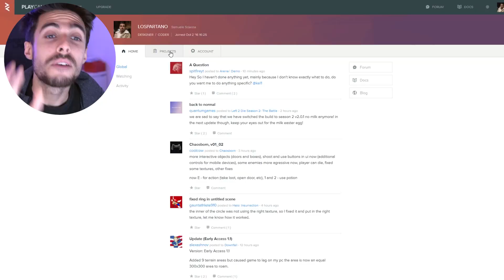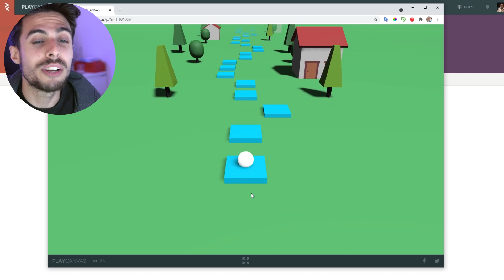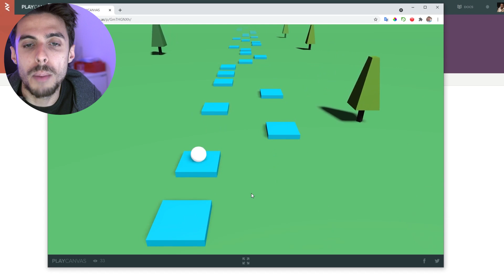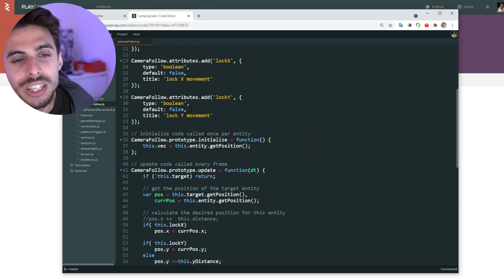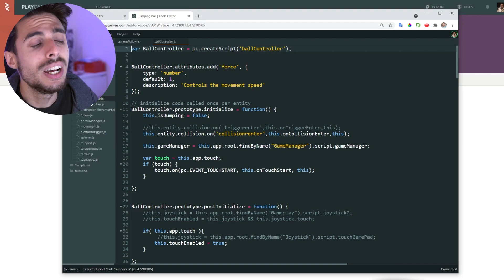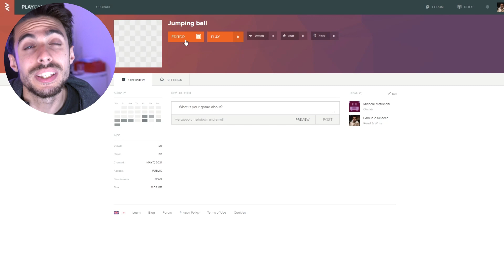STIAMO FACENDO UN GIOCO 3D WEB!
Come potete leggere dal titolo nel video di oggi andiamo a vedere un gioco 3D web che sto sviluppando insieme ad altri ragazzi, è solo un punto di partenza, ma con enormi aspettative.